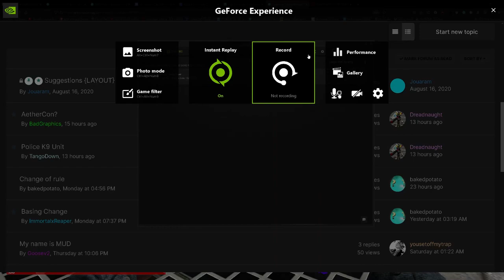DLM Dwarf Life's Matter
A Funny role-play situation involving the police and dwarfs